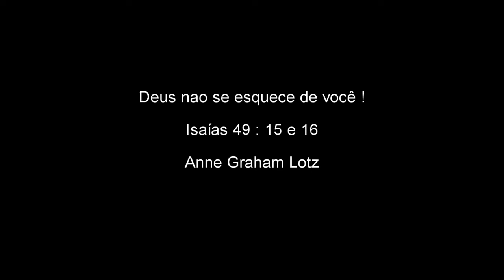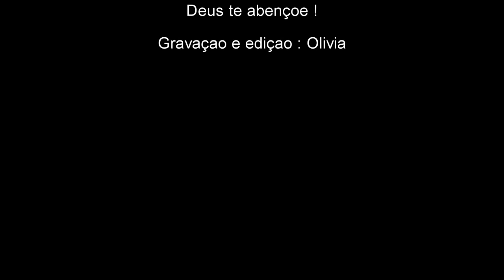Deus não esquece você !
"Porventura pode uma mulher esquecer-se tanto de seu filho que cria, que não se compadeça dele, do filho do seu ventre? Mas ainda que esta se esquecesse dele, contudo eu não me esquecerei de ti.
Eis que nas palmas das minhas mãos eu te gravei; os teus muros estão continuamente diante de mim." Isaías 49 : 15 e 16

Isaías 49:15,16